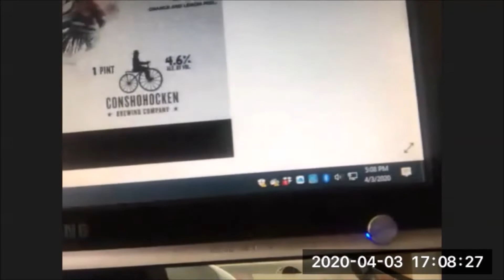What's Brewing Webisode 1.2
A web-only quarantine version of "What's Brewing," a television series promoting the quickly evolving brewing scene, explores emerging beer trails, pubs, and restaurants. Hosted by beer authorities Glen Macnow & Joe Sixpack (Don Russell).

In this episode: 2SP, Ship Bottom, Full Pint, Conshy, Weyerbacher, plus Soviet Soldiers Dancing, Rex Chapman, inglorious drunken episodes and National Beer Day.